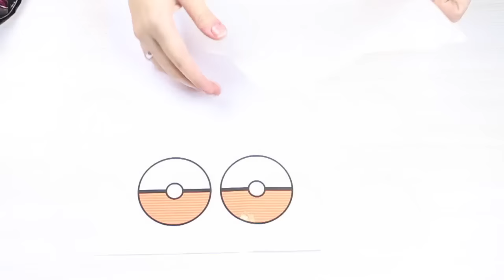Pão de mel de Pokebola | O melhor pão de mel EVER!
No vídeo de hoje eu mostro como fazer pão de mel de Pokebola! =D Eu aproveitei a febre do Pokemon Go (gente estou viciada nesse jogo rsrs) para mudar um pouco a decoração tradicional do pão de mel, mas se você quiser pode fazer a receita tradicionalmente que você não vai se arrepender!

O pão de mel fica D-E-L-I-C-I-O-S-O e muito fofinho, eu sou apaixonada por ele desde criança quando eu visitava minha tia Lú nas férias e ela fazia (Tia Lú, muitoo obrigada pela receita =D).

Post no blog (lista com os ingredientes e modelo da pokebola)

A receita da esfiha da Tia Lú também é uma delicia e já mostramos

***Quer nos enviar alguma coisa?***
Caixa Postal 351
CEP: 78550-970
SINOP - Mato Grosso